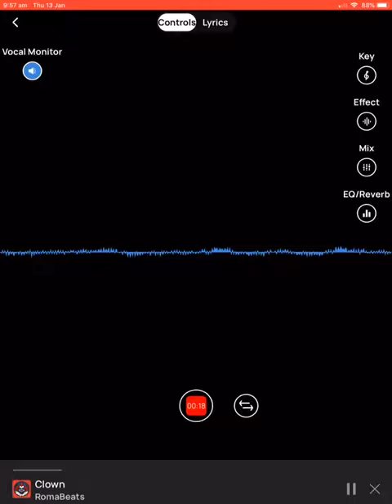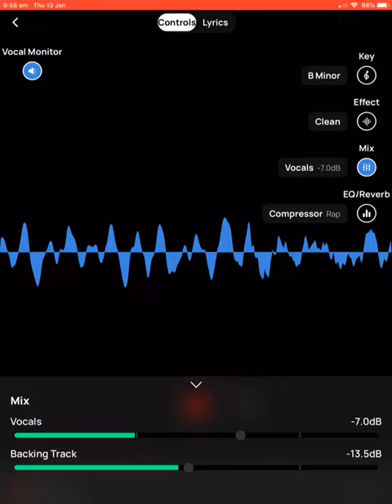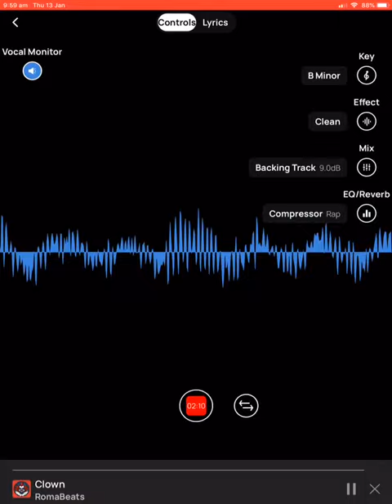Clown Protection Me when I was Seven years old